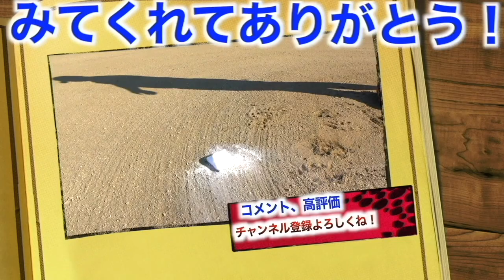【総額20万超え】山口県から1000キロかけて来た野球YouTuberのグローブが値段も質もデザインも全てが規格外！！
【🎁しょーへーTVからお年玉🎁】

【5名様】

・エボシールド　エルボーガード赤
・マグダビッド　赤青2つずつ

当選発表→1月末頃発表！

2022年版しょーへーTV ビッグシルエットTシャツ販売開始！

50枚以降は通常版の販売になります。

⬇︎未告知
【⭐️シークレットアイテム⭐️】限定50枚